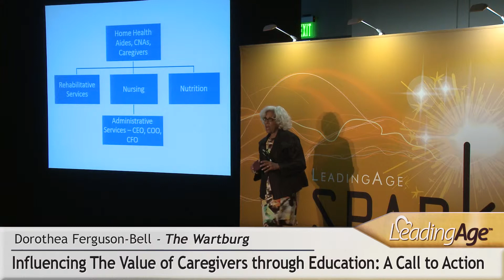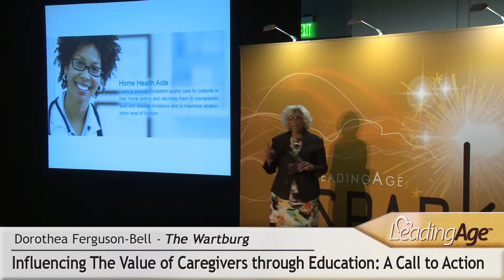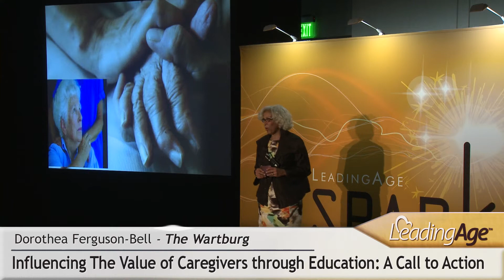Dorothea Ferguson-Bell, The Warburg: Influencing The Value of Caregivers through Education